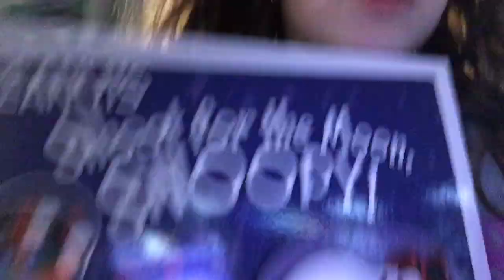February 6, 2020